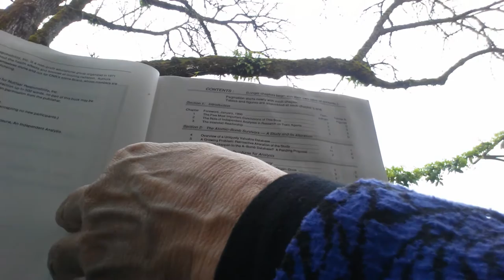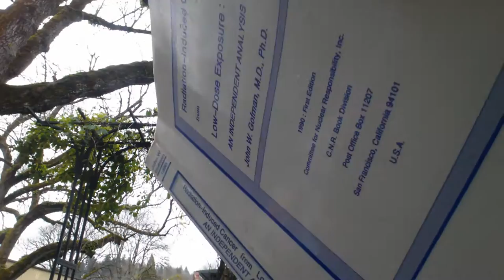(1) Intro: Radiation-Induced Cancer from Low-Dose Exposure: An Independent Analysis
Gofman, John W. Radiation-induced Cancer from Low-dose Exposure: An Independent Analysis. 1st ed. San Francisco, CA: Committee for Nuclear Responsibility, 1990. Print.

This book will remind my viewers the nuclear industry knows very well how harmful radiation is to all life on this planet and to human existence.

Please follow my radio show: The Age of Fission every Monday, Wednesday and Friday at 8 am – 9 am pst.

Also, look on my Playlists and share the other two books I read by Dr. Gofman:

“Population Control Through Nuclear Pollution” and “Poisoned Power” (Playlists of the same names.)

We all must understand the real facts about nuclear contamination and it’s negative effects on our lives.

Donna Gilmore has put together a very useful website for everyone to become actively engaged in stopping the continued cover up of mismanagement and contamination by the nuclear industry.

Mimi German has gotten a “Citizen’s Lab” where they can test soil for radioactive isotopes:

BOTH OF THESE TWO SITES PROVIDE GREAT USEFUL INFORMATION THAT WE ALL NEED TO UTILIZE.